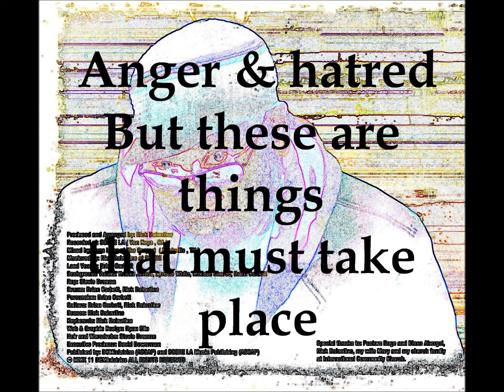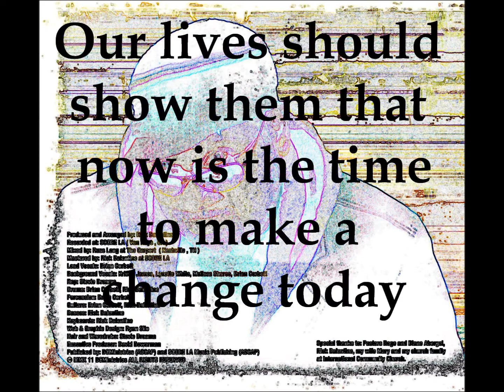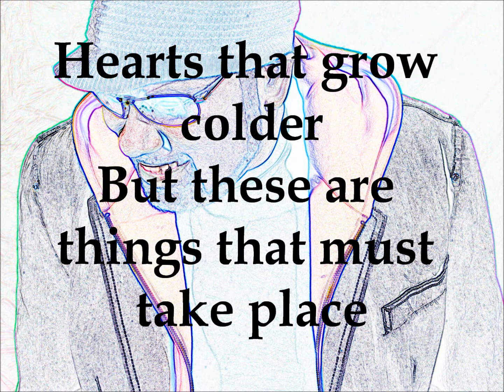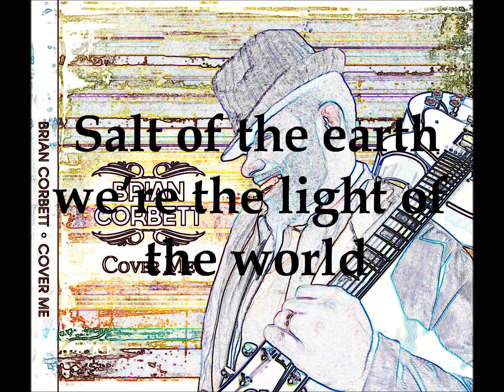For Such A Time As This lyric video